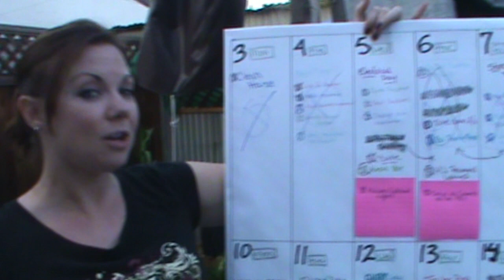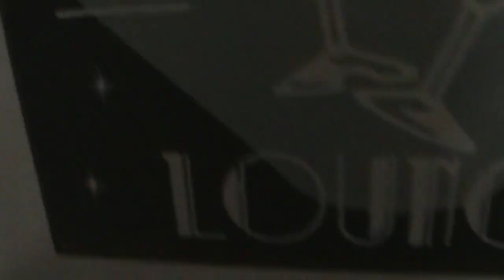★Road Shenanigans Episode 1: Take Off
Were finally leaving!!